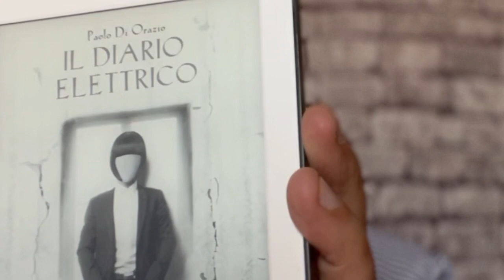IL DIARIO ELETTRICO DI PAOLO DI ORAZIO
Ritorno in pompa magna per lo Stephen King italiano, Paolo Di Orazio, che sconvolge i fan con un romanzo di folle fantascienza che ripercorre i fasti della fu serie Ai Confini Della Realtà